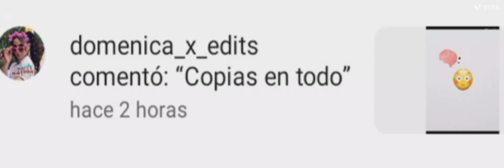dios mi la gente🙄